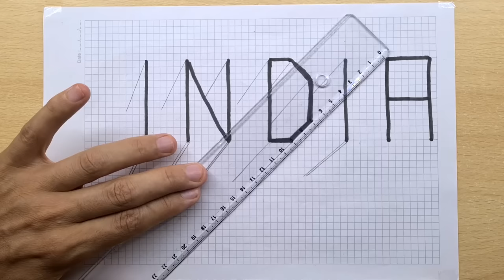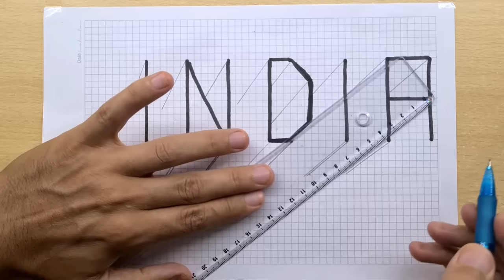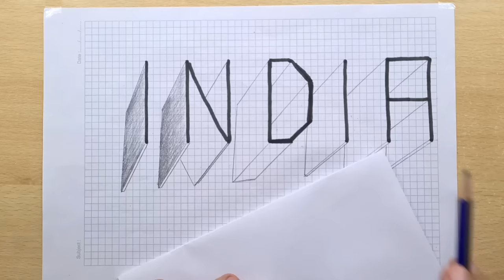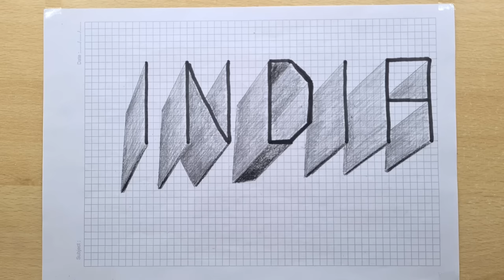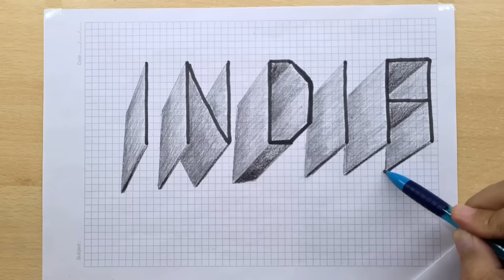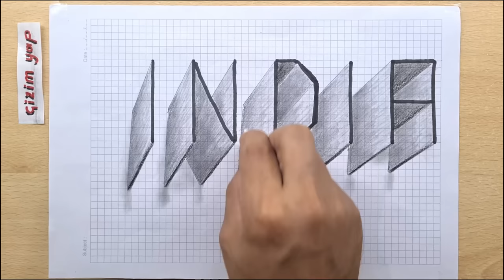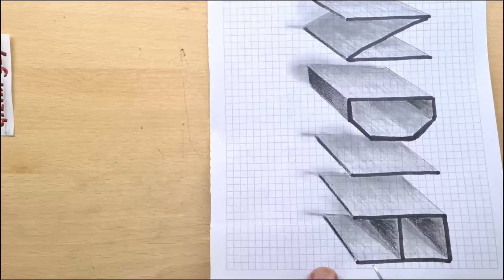3d drawing on paper 3 boyutlu çizimler 3डी ड्राइंग